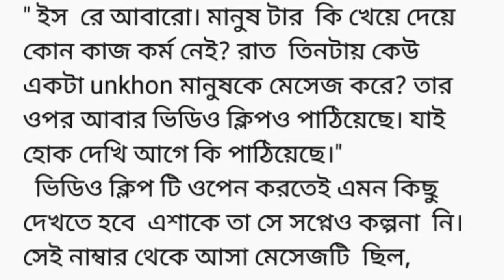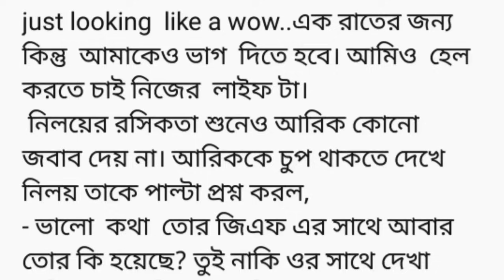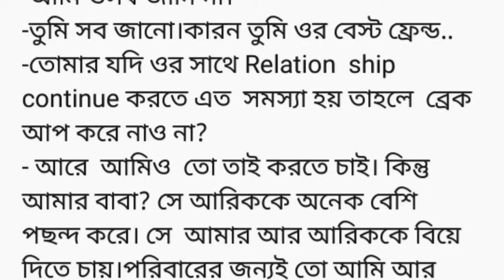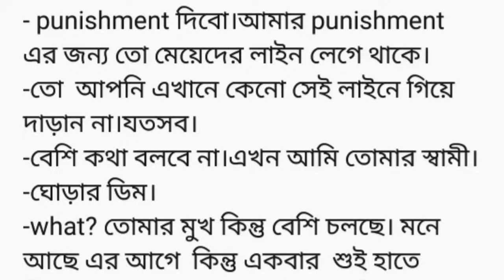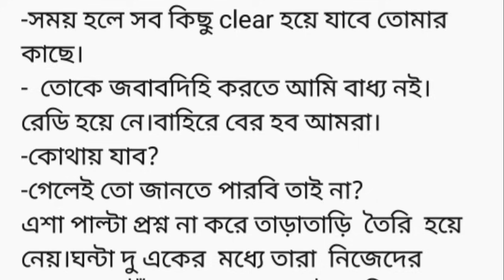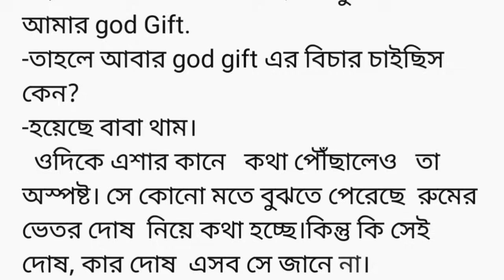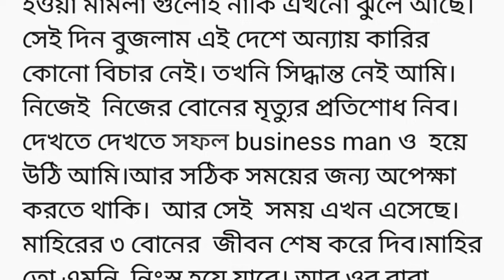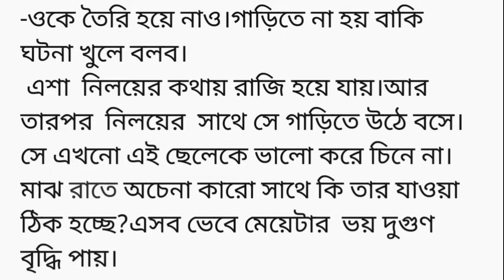"প্রতিশোধ নাকি ভালোবাসা"❤️(অসম্ভব সুন্দর একটা গল্প) পুরুষ যদি এক নারীকে ভালোবাসে তাহলে অন্য নারীর..